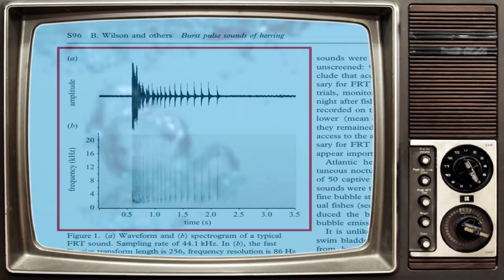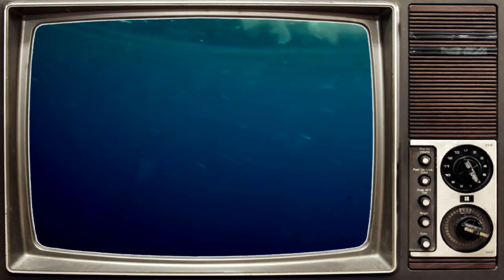LES HARENGS PÈTENT POUR PARLER #3 [LE SAVIEZ-VOUS ?]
LES HARENGS PÈTENT POUR PARLER - LE SAVIEZ-VOUS
⚠ IMPORTANT !!! On dit "VESSIE NA.TA.TOIRE" et non Nat.oire comme j'ai pu le dire (Mauvaise prononciation, désolé)

1/ Le hareng (Clupea harengus) est une espèce de poisson appartenant à la famille des Clupeidae. Il se déplace en grands bancs dans les eaux froides, à la fois fortement salées et oxygénées.

 2/ Le hareng est consommé depuis la nuit des temps. On en trouve quelques écrits au Moyen-Age, au XIII ème siècle en bas latin sous le nom de Aringus.

3/ L'origine du mot français Hareng vient du germanique Hâring et c'est probablement parce que les germaniques le pêchaient, le salaient et le fumaient pour l'exporter dans nos contrées.

4/ Le commerce du Hareng était très florissant au XIIIème siècle : A cette époque le hareng était même considéré comme une monnaie d'échange importante.
Certaines rançons étaient payée en harengs pendant la guerre de cent ans.

5/ Les techniques de salage et le fumage du poisson dans le but de le conserver longtemps remontent au temps des Grecs anciens et des Egyptiens.

 SI TU LIS CE POSTE, METS EN COMMENTAIRE :

 " Les harengs prennent leur cul pour une trompette ! "

🔎 LES SOURCES

Musique 🎧

VIDÉOS 🎬

ARTICLES 📄